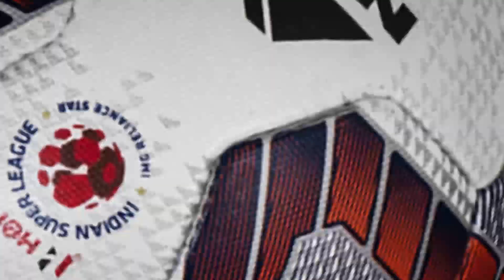Apun Ka Game ft. Anwar Ali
"Football has instilled traits in me that help me both on and off the field.

Anwar Ali take us through his football journey in Ep. 2 of Apun Ka Game!